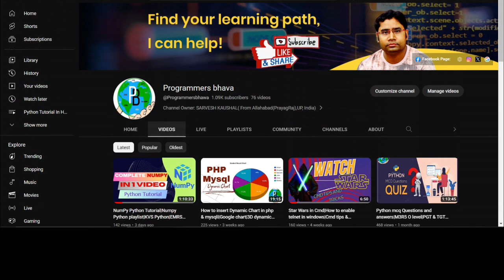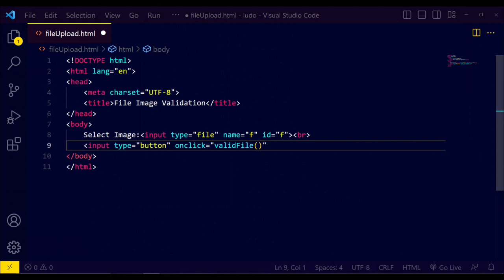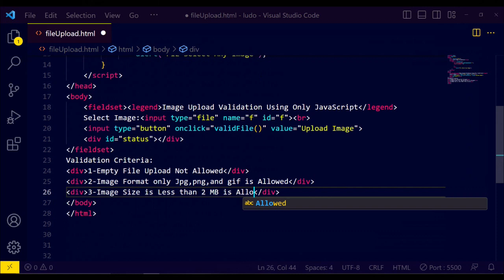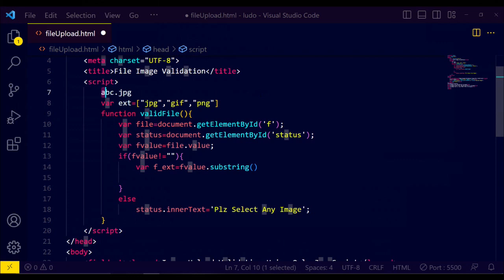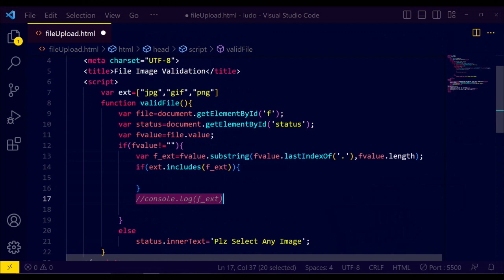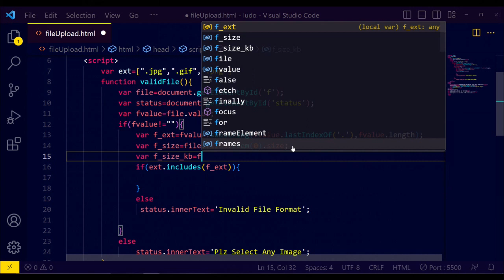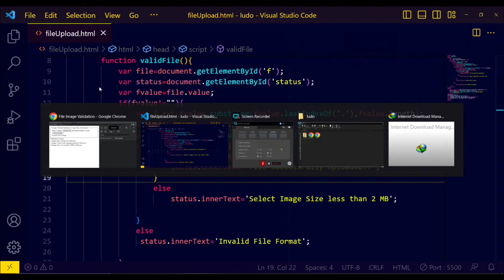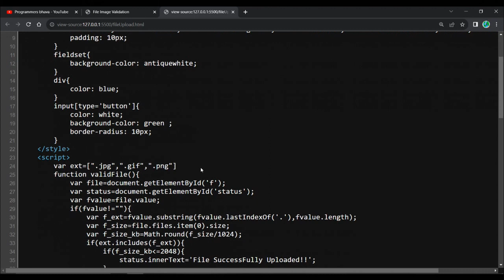IMAGE VALIDATION USING JAVASCRIPT|File upload Validation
In this video I have applied different types of client side validation using javascript on an Image file.

Validation You Will Learn:
1) To check Empty File.
2) To check File is an Image or not by checking its extension.
3) To check image is not more than 2 MB in size.

In Short you can say, Topics covered are:
1) File Not Empty Validation
2) Extension Validation
3) Image Size Validation

JS in-built Functions Used:
substring() ---  To cut a small string from a given string.
lastIndexOf() --- To get the last index or position of a character or string(integer value is returned).
includes() --- to match a given value from array list (boolean is returned).